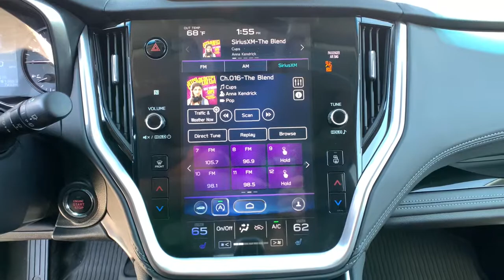2021 Subaru Outback Carson City, Reno, Lake Tahoe, Northern Nevada, Susanville, NV PS2664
Crystal White Pearl Used 2021 Subaru Outback available in Carson City, Nevada at Michael Hohl Subaru. Servicing the Reno, Lake Tahoe, Northern Nevada, Susanville, NV area.
2021 Subaru Outback Limited XT - Stock#: PS2664 - VIN#: 4S4BTGND8M3123212

2021 Subaru Outback Limited XT Certified.CVT Lineartronic AWD 2.4L DOHC 23/30 City/Highway MPGSubaru Certified Pre-Owned Details: * Vehicle History * Transferable Warranty * SiriusXM 3-Month trial subscription, $500 Owner Loyalty coupon & 1 year trial subscription to STARLINK * 152 Point Inspection * Warranty Deductible: $0 * Powertrain Limited Warranty: 84 Month/100,000 Mile (whichever comes first) from original in-service date * Roadside AssistanceThis vehicle comes with a 90 day or 3,000 mile limiited powertrain warranty!! This vehicle is NOT sold as-is!!!